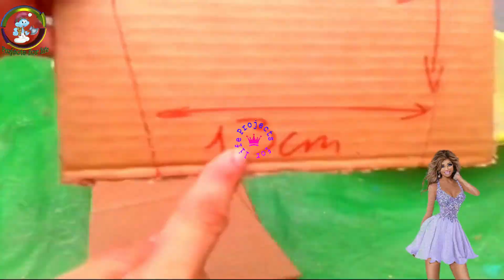Simple And Creative - How To Make Craft Flower Pots With Cement From old clothes and cardboard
Introducing a complete tutorial on creating unique and creative flower pots using recycled materials! In this video, we'll guide you through the process of making crafty flower pots with cement, old clothes, and cardboard. Learn how to transform waste materials into stunning planters for your garden or home decor. Discover the art of repurposing old clothes and cardboard to give your flower pots a personalized touch. We'll provide step-by-step instructions, from preparing the materials to molding the cement, and share helpful tips along the way. Get inspired by our upcycled flower pot ideas and learn techniques to make your plants shine in these eco-friendly and stylish containers. Join us in this exciting journey of turning waste materials into beautiful flower pots. Watch now for a complete flower pot tutorial and discover endless possibilities for your next DIY project.
►quick and easy craft for you-how to make a unique flower pot using old clothes easily :
== In this video, we will find answers to some of the following common questions:
►how to make flower pots from old clothes and cement.
►how to make flower pot with clothes.
►flower pot using old clothes.
►how to make flower pot with old towels.
►how to make flower pots from cardboard .
►how to transform old t shirts.
►how to make a flower pot with waste material.
==In this captivating video, discover the art of garden transformation as we reveal the secrets of turning your old t-shirts into stunning flower pots! Explore our step-by-step DIY tutorial and get ready to elevate your gardening game.
Don't miss out on this unique and eco-friendly gardening hack that will save you money while adding beauty to your outdoor space. Watch now and learn how to create flower pots from the most unexpected materials. Get ready to be amazed!
I will also share some tips and tricks for making the perfect flower pot,
So, what are you waiting for? Let's dive in and get started on your very own diy flower pots a step-by-step guide
==In this video we find the following ideas:
►how to make a flower pot decoration.
►how to make easy and simple flower pot.
►how to make flower pot with old clothes.
►how to make a flower pot in minecraft.
►how to make a flower pot with paper.
00:00 - Intro
00:11 - Présentation
00:40 - how to turn your old t-shirts into beautiful flower pots
11:38 - unique flower pot drawing
12:46 - How to add layer of Acrylic varnish and Glitter for unique flower pot ideas
                                       ===♥♥♥  Gif Creators   ♥♥♥===
►♥♥A big thank you to all the creators of GIFs animated by everyone in the world ♥♥